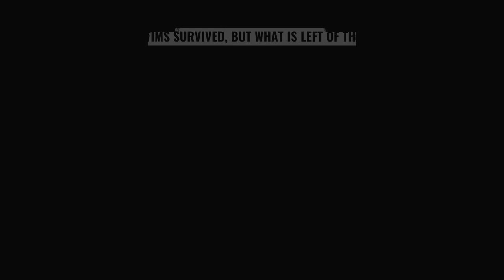Gaming After Work Be Like...